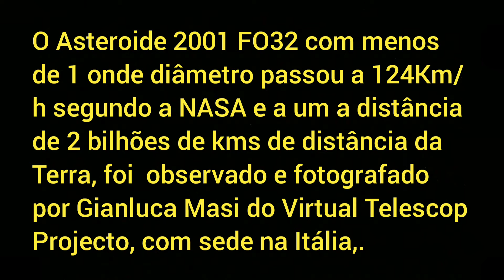Telescópio faz imagem de asteroide que passou a 2 bilhões de Kms da Terra.